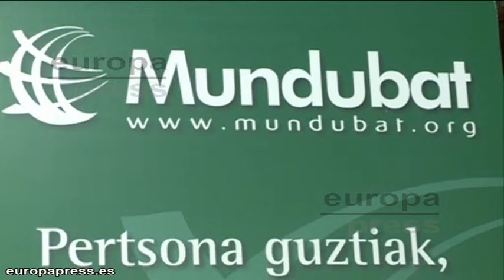El Gobierno repatria a los cooperantes de Tinduf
La decisión del Gobierno de repatriar a los cooperantes españoles de los campamentos en Tinduf, responde según ha revelado el ministro de Asuntos Exteriores y de Cooperación, José Manuel García-Margallo, a la existencia de un plan para secuestrar a algunos de estos compatriotas.